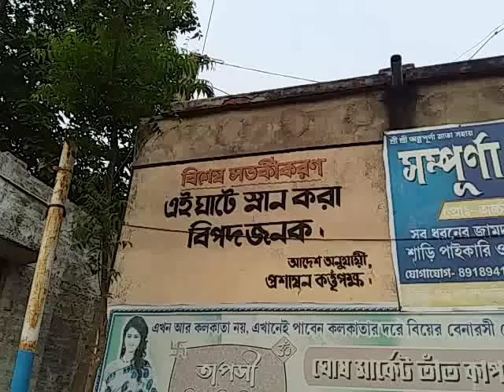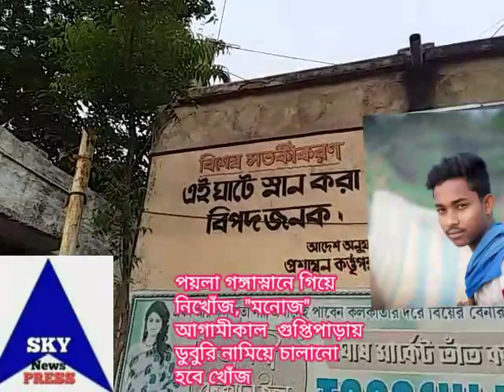গঙ্গাস্নানে গিয়ে নিখোঁজ গুপ্তিপাড়ার মনোজ,স্পীড বোট তল্লাশিতে মেলেনি দেহ,রবিবার নামানো হবে ডুবুরি